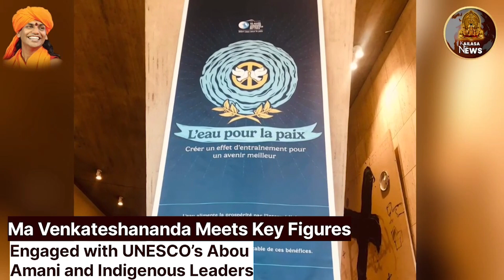KAILASA Partners with UNESCO! Highlights from World Water Day in Paris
Nithyanandam and Welcome to KAILASA News!

We bring to you from today Global Highlights, Events and Updates from the United States of KAILASA, the ancient, enlightened Hindu civilizational Nation revived by THE SUPREME PONTIFF OF HINDUISM (SPH) BHAGAVAN SRI NITHYANANDA PARAMASHIVAM.

KAILASA News aims to bring you information about real Hinduism from real Hindu's, covering day-to-day events as well as in-depth global issues Hindu's are facing worldwide - Bring the true story of Hinduism and KAILASA to the world.

Enroll at KAILASA's Nithyananda Hindu University: nithyanandauniversity.org
To Register for the Paramashivoham Program: ecitizen.info/psm
To Apply for Sannyas: ecitizen.info/sanyasapplication